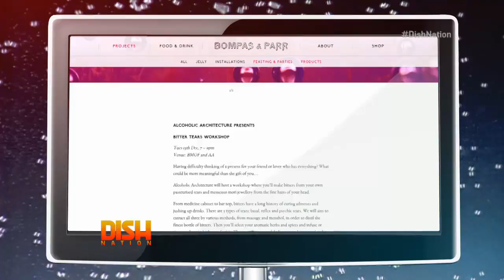Drink Your Tears Away?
Bompas & Parr have a new exhibit they are setting up in south London where (get this) people can make cocktail bitters out of their own tears!! Wait, WHAT??!?!

Do you think this will fly or are these people just cray cray?!

STARRING:
ATLANTA: Rickey Smiley | Headkrack | Gary with da Tea | Rock-T | Porsha Williams
DALLAS: J-Si Chavez | Kellie Rasberry | Jenna Owens | Big Al Mack
LOS ANGELES: Frank Kramer | Heidi Hamilton | Erik Scott Smith | Sammi Marino